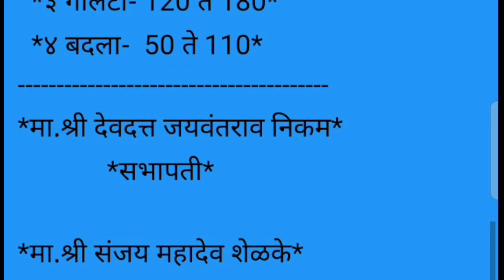मंचर APMC कांदा बाजार भाव दि, 26/12/2021